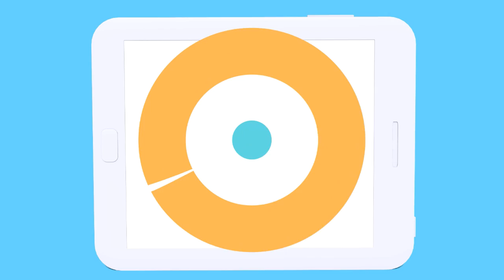Overcoming Loneliness & Isolation Some SOME BIBLES PRINCIPLES TO GET YOU THRU THOSE TIMES.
In the very beginning, God noted that it isn’t good for a person to be alone. Adam was surrounded by animals, birds, fish, beauty everywhere, and he even had fellowship with God Himself! Yet, God said that Adam needed someone else that he could connect with. From the beginning, we need other people. Even if you’re basically a loaner, and don’t like many people, we still need to have some people in our lives. It’s how we’re programmed, it’s how we’re made.

The United States Surgeon General has declared that loneliness has become a “profound threat” to American’s public health in part because – listen to this -  many Americans have stopped going to church. And because of that, they have lost important connections in their lives, and feel disconnected and alone, many losing their sense of purpose and hope.  I can totally understand the fears of loneliness that many people feel. It’s one of Americas biggest problems, even people with lots of friends and a loving family still often feel alone and isolated from other people. We’re going to look at some of God’s helps and answers for you, to help you through those times of loneliness and isolation!